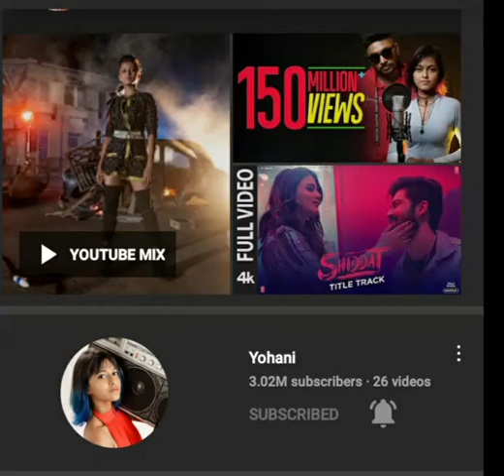Yohani 26 Video 3+M 🇱🇰 ❤ Congratulations